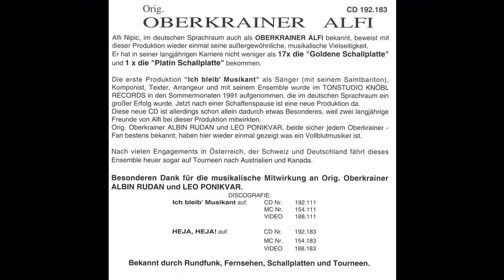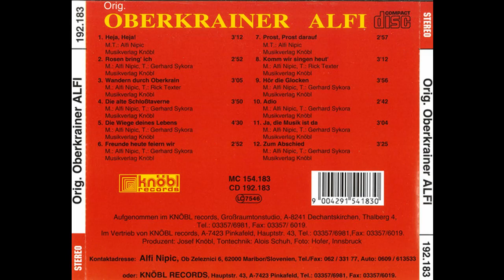Original Oberkrainer Alfi - Zum Abschied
Album Heja, heja!
Walzer von Alfi Nipic und Gerhard Sykora
erschien 1993 bei Knöbl